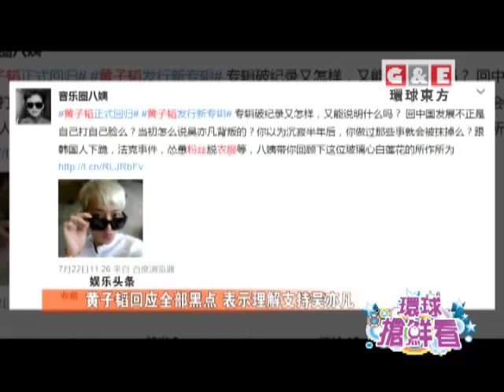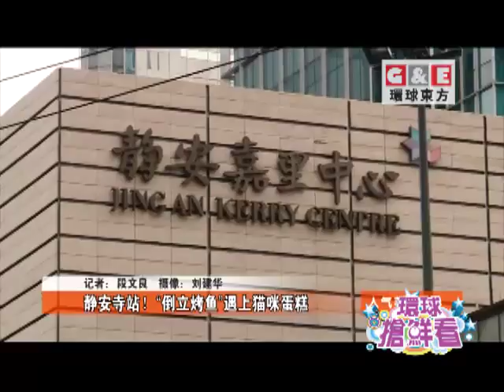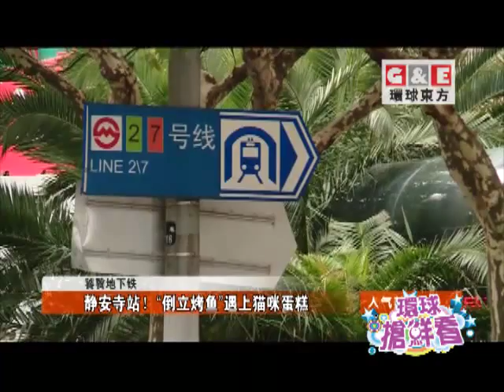地鐵站裏的美味 "倒立烤魚"遇上貓咪蛋糕丨環球搶鮮看 環球東方